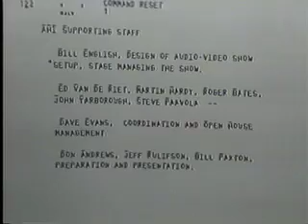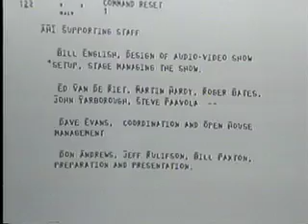Part 10 of 10: Engelbart and the Dawn of Interactive Computing: SRI's 1968 Demo (Highlights)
On December 9, 1968, Dr. Douglas C. Engelbart and the Augmentation Research Center (ARC) at Stanford Research Institute staged a 90-minute public multimedia demonstration at the Fall Joint Computer Conference in San Francisco. It was the world debut of personal and interactive computing: for the first time, the public saw a computer mouse, which controlled a networked computer system to demonstrate hypertext linking, real-time text editing, multiple windows with flexible view control, cathode display tubes, and shared-screen teleconferencing. The 1968 demo presaged many of the technologies we use today, from personal computing to social networking.